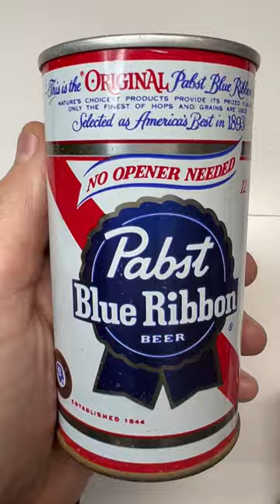PABST BLUE RIBBON BEER ￼Transitional Can 👍👀👍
Pabst  Blue Ribbon Beer… no can opener needed transitional can no church key needed pulled tab beer can
Beer can collectors of America
Pull tab beer cans
1963 pull tab
Milwaukee, Wisconsin, Los Angeles, California, Peoria Heights Illinois. Perhaps blue ribbon beer